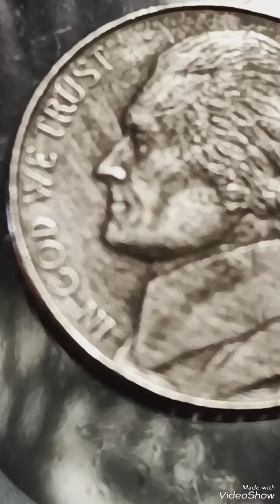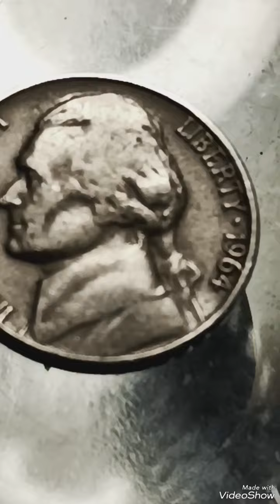2001P Jefferson nickel -Five cents Error, worth money#Jefferson#coins#money